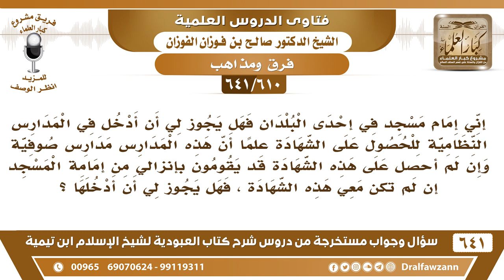[610 /641] مدارسنا مدارس صوفية، فهل يجوز لي أن أدخلها حتى أحصل على الشهادة؟ الشيخ صالح الفوزان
[610 /641] السؤال: إني إمام مسجد في إحدى البلدان فهل يجوز لي أن أدخل في المدارس النظامية للحصول على الشهادة علما أن هذه المدارس مدارس صوفية وإن لم أحصل على هذه الشهادة قد يقومون بإنزالي من إمامه المسجد إن لم يكن معي هذه الشهادة ، فهل يجوز لي أن أدخلها ؟
 الجواب: لا، ولو أنزلوك الأمر سهل! لا تدخل المدارس الصوفية والمبتدعة ولو أنزلوك، طلب الرزق والدعوة ميسرة في كل مجال ما هي مقصورة على الإمامة.
للاشتراك في قناة الشيخ صالح الفوزان
أسئلة وأجوبة من شرح كتاب العبودية ( 641 ) مقطع

للاستفسار والإقتراحات والدعم
رئيس الفريق
لمشروع كبار العلماء